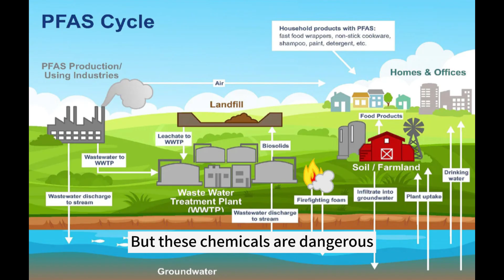Nature's Anti-Ice Tech: Polar Bears Fur vs. PFAS Chemicals | Kid Reporter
Hello everyone! Today, we have an exciting discovery about one of the Arctic’s most famous animals—the polar bear! Scientists have found that polar bear fur has a special secret that could help us replace harmful chemicals used in many everyday products. Let’s dive into the story!
Polar bears are well-known for their thick white fur and layers of fat that keep them warm in the freezing Arctic. But scientists have now discovered that their fur has another important feature—it’s naturally greasy! This grease helps prevent ice from sticking to their fur, even in the coldest temperatures.
And here’s where it gets even more interesting! This special grease might help scientists find safer alternatives to a group of man-made chemicals called PFAS. PFAS, or per- and polyfluoroalkyl substances, are used to make products water-resistant, heatproof, and nonstick—like in raincoats, cookware, and even ski equipment. But these chemicals are dangerous. They last for hundreds of years in the environment and can cause serious health problems.
Scientists wanted to understand how polar bears’ fur resists ice. So, they tested washed and unwashed samples of polar bear fur, as well as human hair. One scientist even used his own hair for the experiment! The results showed that the greasy fur was just as good at resisting ice as human-made PFAS-coated materials.
The reason? Polar bears’ skin produces a special oily substance that contains unique lipids—fatty molecules that don’t dissolve in water. This natural oil is what helps keep ice from sticking to their fur.
Now, scientists are hoping to recreate this effect to develop new, environmentally friendly coatings without harmful chemicals. Although it may take years to find a practical solution, this discovery could lead to big changes in how we make everyday products.
So, what do you think? Could polar bears help us build a healthier, safer future?